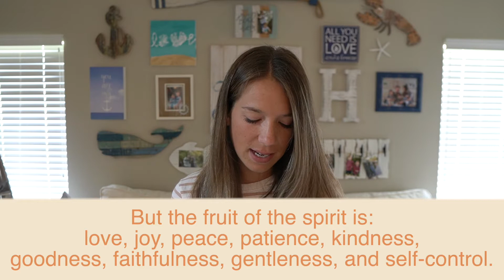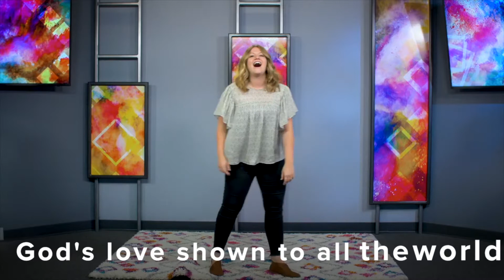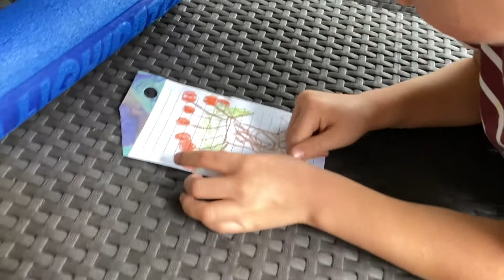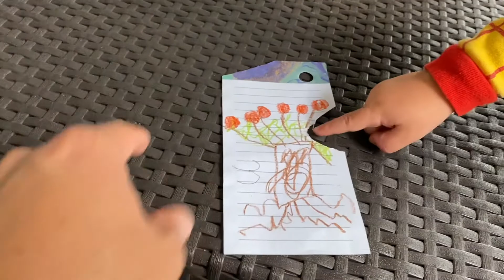HSC Kids! 7/29/20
Thanks for joining us tonight morning!

Hammock Street Church
Services Sunday at 9:00 & 10:45